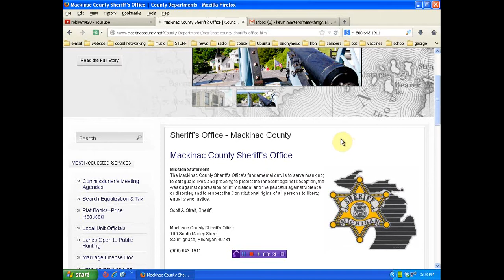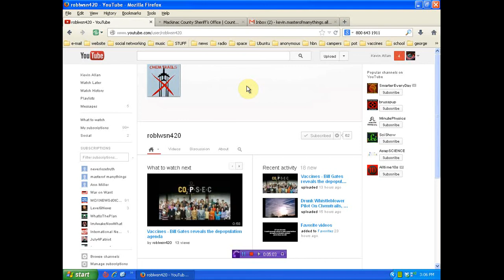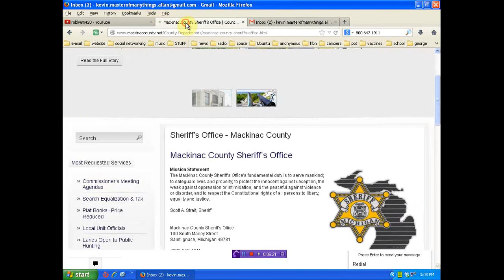Mackinac County police arrest 84 yr old woman and refuses information to family